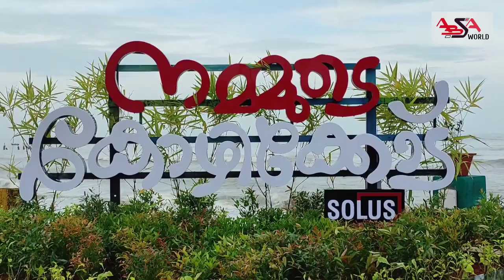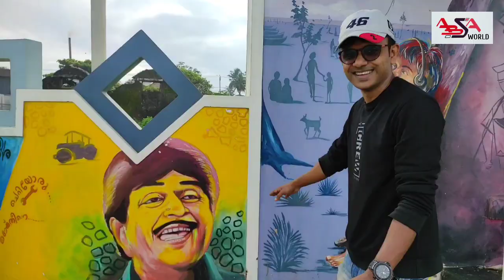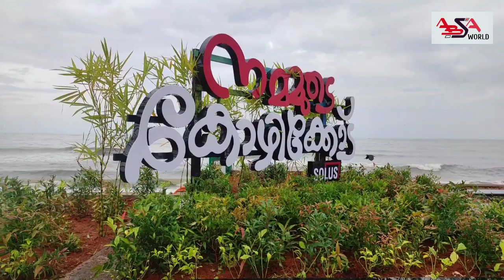New Face Calicut beach I മൊഞ്ചത്തിയായി കോഴിക്കോട് ബീച്ച് .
singer : Honey Sebastian